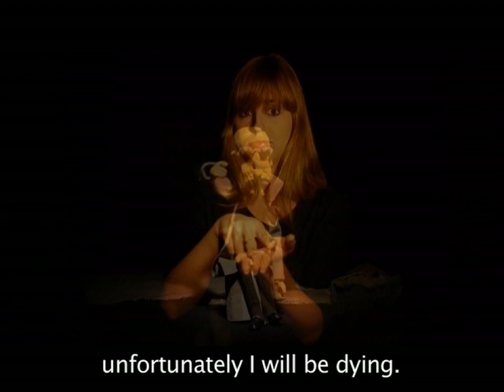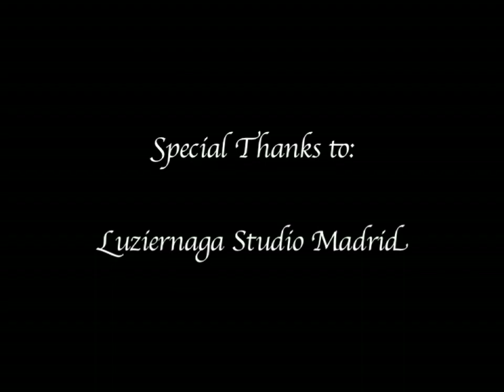Marioneta de Trapo (The Puppet). With english subtitles. By Xisco Fernández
Marioneta de Trapo (The Puppet)
Direction, Camara and Montage: Xisco Fernández
Poetry: Johnny Welch and Gabriel García Márquez
Audio and music: Unknown
Translated Subtitles by Matthew Taylor and Rosa Arelis Taylor
Puppet: Raimundo Vagabundo
Puppeter: Anraro
Signs Language Girl: Almudena
Special Thanks to Luziernaga Studio Madrid